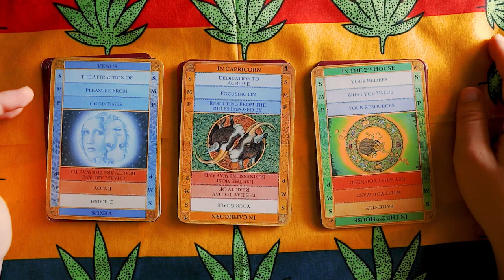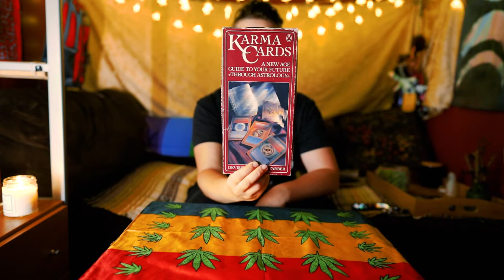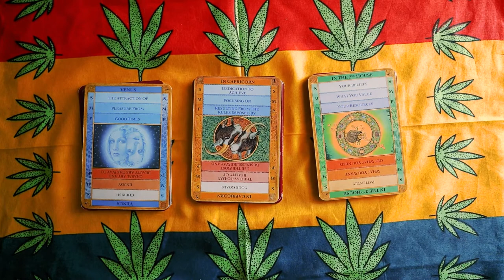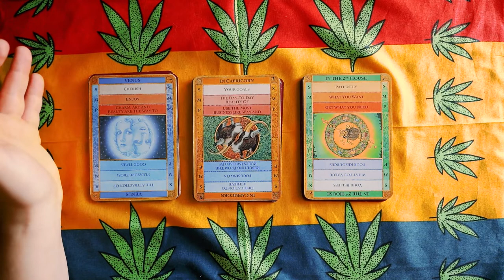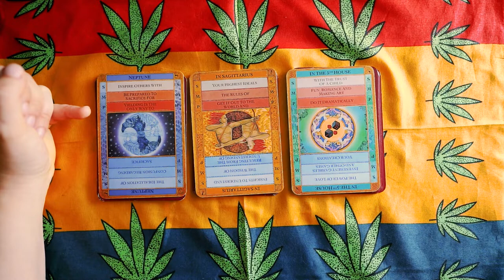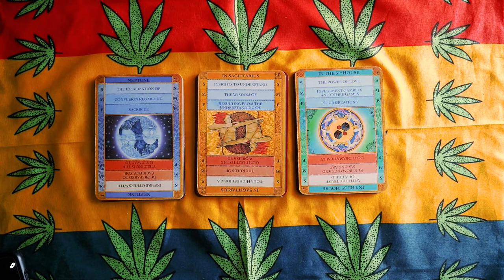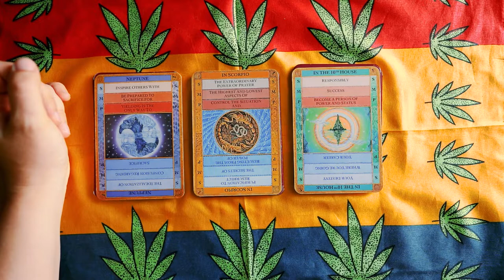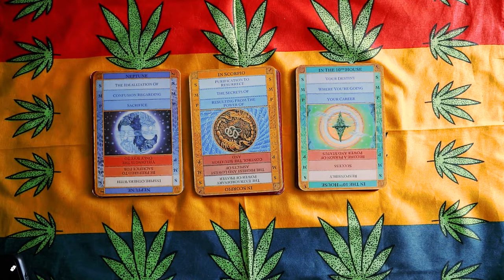✨ PICK A CARD ✨ | MERCURY RX Edition | Trust your intuition get guidance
✨ PICK A CARD ✨   MERCURY RX Edition

00:00 - Intro
08:18 - Group A
12:44 - Group B
20:01 - Group C